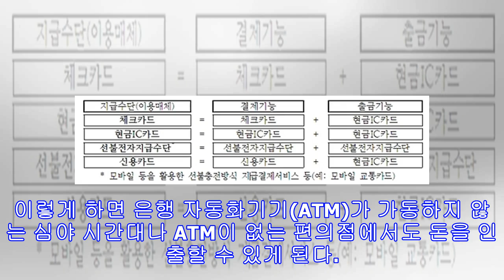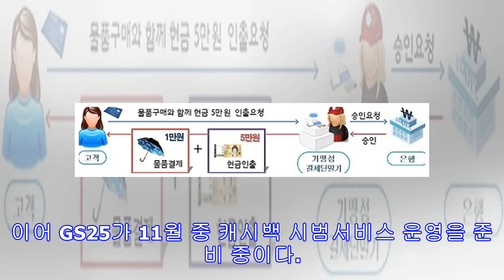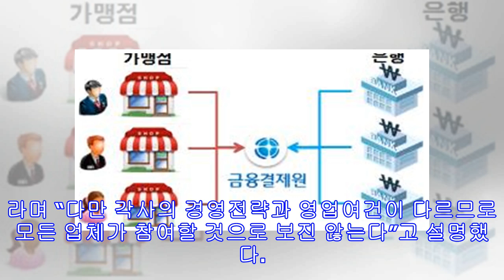이번 달부터 돈이 당장 급하면 편의점으로 달려가야만 하는 이유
편의점서 계산하며 현금인출한다…이달 시범서비스 출처 : 연합뉴스(이하) 위드미 20개 점포서 ‘캐시백 서비스’ 운영…GS25 내달 참여 금감원 “내년 1분기 마트로 확대…인출수단도 다양화” (서울=연합뉴스) 이지헌 기자 = 한밤에 편의점에서 물건을 사면서 계산대에서 10만원까지 현금을 인출할 수 있는 서비스가 이달부터 일부 가맹점에서 시범 운영된다. 금융감독원은 물품 결제와 동시에 현금인출을 할 수 있는 ‘캐시백’ 서비스를 내년 1분기에 본격적으로 도입하기로 하고, 이에 앞서 이달부터 일부 편의점 가맹점이 시범서비스를 제공한다고 3일 밝혔다. 이 서비스가 시행되면 편의점 고객은 은행 체크카드로 계산대에서 물건을 결제하고 동시에 현금인출을 요청할 수 있다. 이렇게 하면 은행 자동화기기(ATM)가 가동하지 않는 심야 시간대나 ATM이 없는 편의점에서도 돈을 인출할 수 있게 된다. 우선 신세계 계열 편의점인 위드미가 이번 달부터 전국 20개 점포에서 캐시백 서비스를 시범 운영한다. 위드미...